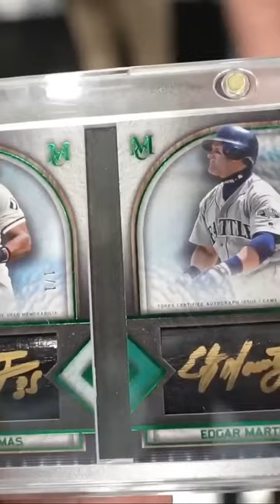WOW! Game Used Frank Thomas & Edgar Martinez Bat Barrels 😱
2. My Phone Stand For Whatnot Streams:

3. Camera I use: Sony A7C

5. Light For Streaming, And Recording Content:

6. Bubble Mailers From My favorite seller:

7. 11x14 Toploaders for Autograph Photos

8. Rollo Printer Labels:

9. Wired Rollo Shipping Printer:

10. Microphone For Video Camera:

11. Tamron Lens 17-28 For Camera:

13. ULine SHIPPING BOXES, MAILERS ETC

14. Large Team Bags For Shipping: Size  4.75 x 6.5

15. Funko Protector

16. 9 Pocket Sheets for binders:

17. Bubble Bags For Shipping:

18. Sticky Notes for online orders:

21. Itoya Art Portfolio for larger Autograph Photos

22. Storage Box 2 Row for cards. Emergency buy. its like $15